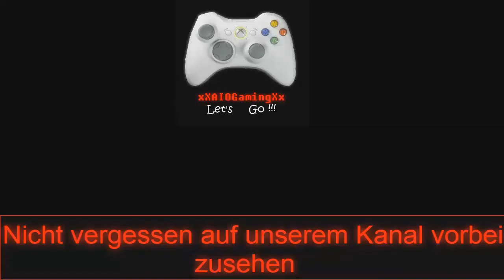Let´s play Star Wars Battlefront 2 (Deutsch/German) - # 001 - Der Angriff der Klonkrieger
Wir spielen eine GalaxisEroberung und zwar die Eroberung: Die Hoheit der Republik.

Der Krieg hat begonnen. Die Republik stellte vor kurzem eine Armee bestehend aus Klonkriegern gegen die Bedrohung durch die Separatisten (Konförderation unabhängiger Systeme) auf. Wir haben das Kommando über die Republikanische Streitmacht erhalten. Von der ersten ... bis zur letzten Verteidigungslinie.

Star wars battlefront 2 ist der 2. teil der Battlefront reihe entwickelt durch Lucasarts Pandemic und unterstützt durch Dolby.

Gespielt und kommentiert von Flo (Firestarterlp)